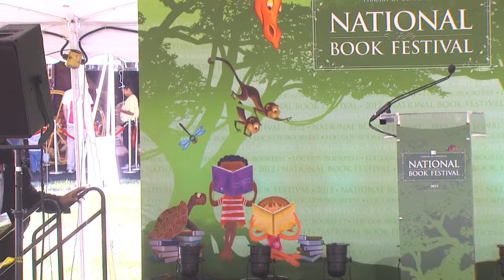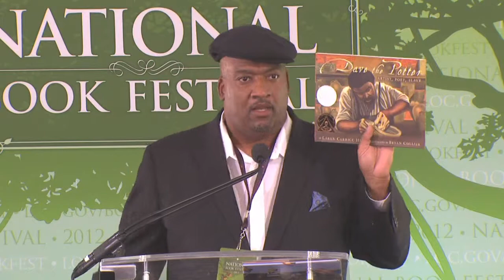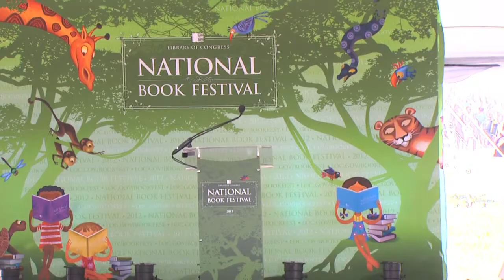Bryan Collier: 2012 National Book Festival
Bryan Collier appears at the 2012 Library of Congress National Book Festival.